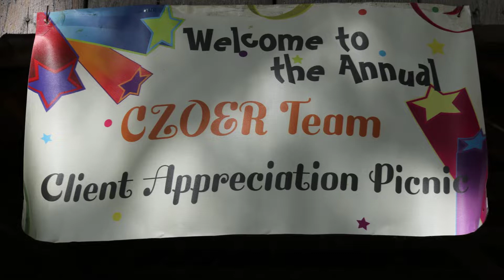Balloon Bash 2019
Another Fabulous Balloon Bash!!  The weather was perfect, the food was delicious but gathering with friends and family was the best part of the day!

We hope the client appreciation picnic begins to show you how much we appreciate you and value your support.  We are grateful for everyone who uses us for their realty needs and of course those who refer us.

We're already working on next year's Balloon Bash!  We hope you can join us.